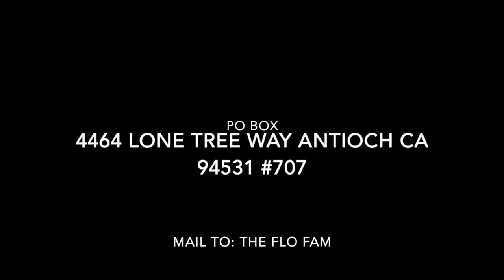ADORABLE TWIN CAKE SMASH PHOTO SHOOT!! *behind the scenes*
Behind the scenes of the girls first birthday photo shoot!! 💜

Photographer @osa_fotography on Instagram!

***Don’t forget to turn your post notifications on and comment when done for a shoutout at the end of our video!!!*** 💓💓💓

OUR CAMERA

*MAIL TO* - The Flo Fam